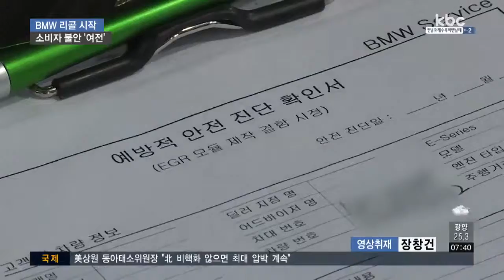BMW 차량 리콜 진행 중이지만..소비자 불안은 '여전'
연쇄 차량 화재사고로 논란을 빚고 있는 BMW코리아가 리콜을 진행하고 있습니다.

올해 안에 리콜 작업을 모두 마무리한다는 계획인데요.

그럼에도 소비자들의 불안과 불만은 쉽사리 해소되지 않고 있습니다. 신민지 기자의 보돕니다.